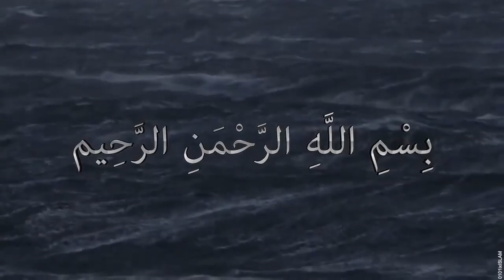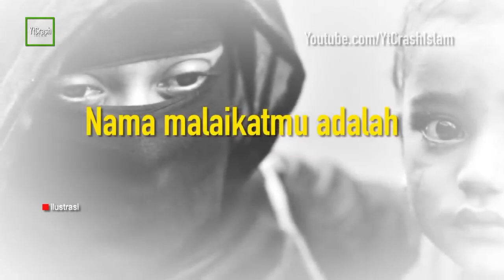Inilah Malaikat yg Dijanjikan Allah Sewaktu Kita Masih dalam Kandungan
YtCrash 0101ixISLAM Inilah Malaikat yg Dijanjikan Allah Sewaktu Kita Masih dalam Kandungan

Di-post ulang dari 1 Jan 2018

CATATAN: BEBERAPA GAMBAR HANYALAH ILUSTRASI

Credits :
♫ Nasyeed by: